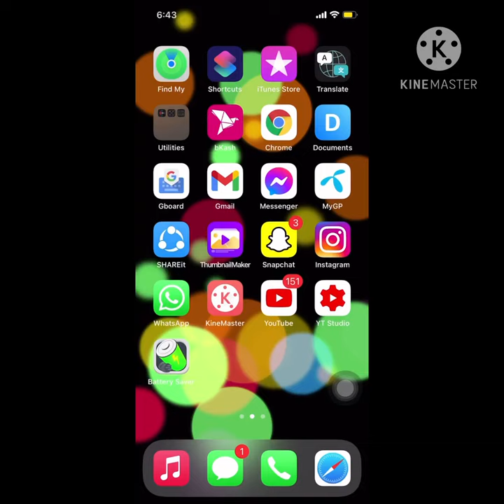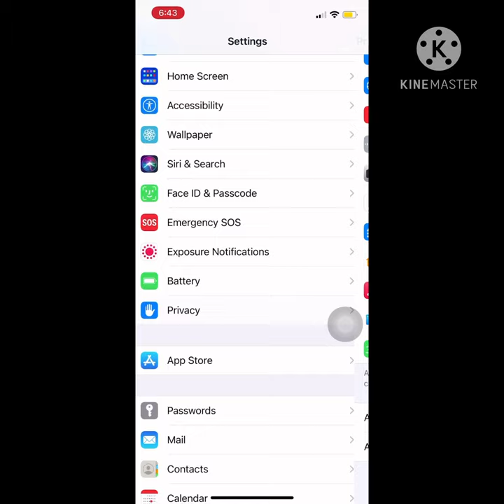how to allow photo access in iphone settings 2021